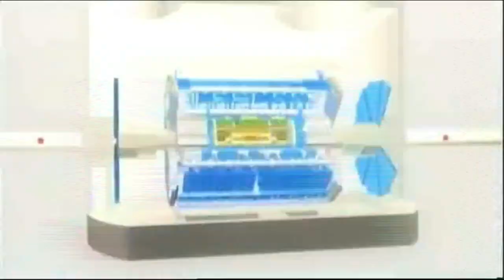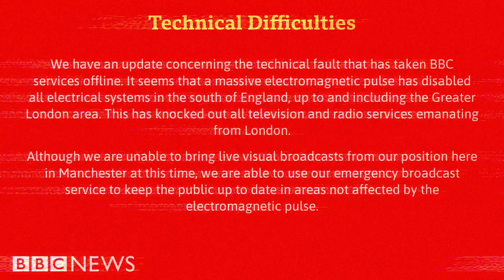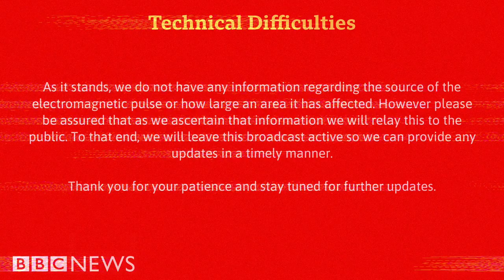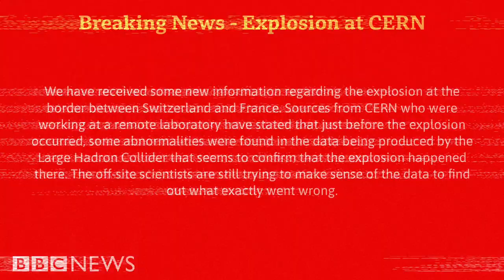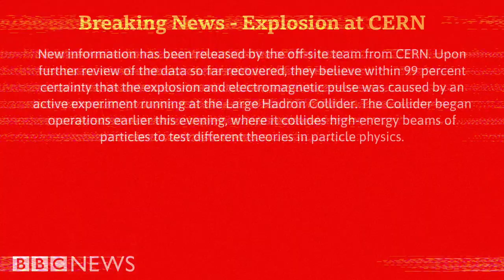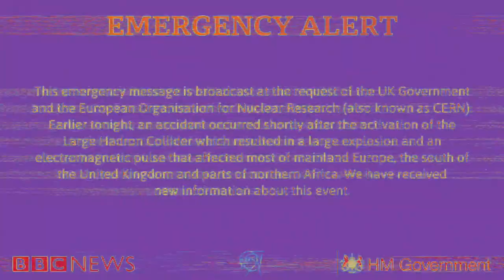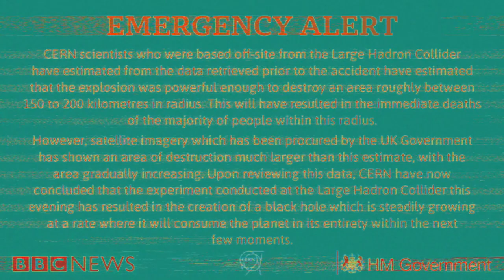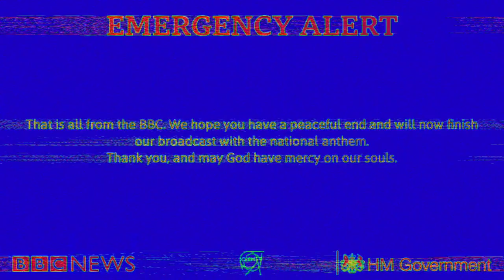[0263] Supercollider Black Hole (EAS Scenario)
Back in 2010, the European Organisation for Nuclear Research (CERN) fired up the Large Hadron Collider, the world's largest particle collider designed to try and unlock the secrets of reality. At the time of start up, however, there were fears over the experiments conducted deep beneath the France-Switzerland causing the end of the world.

Today, we're all still here and the LHC is still operating as expected. But let's take a look into an alternate timeline where things didn't quite go to plan...